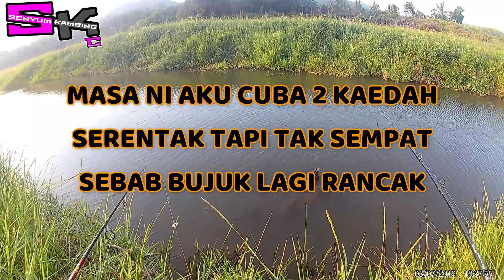Gasak Bujuk Kaw-Kaw | Mancing Ikan Bujuk Guna Teknik Lama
Assalamualaikum dan salam sejahtera semua. Dalam video kali ni SKC ketengahkan teknik mancing ikan bujuk menggunakan kaedah lama iaitu menggunakan umpan hidup.

Orang tua-tuan dahulu mancing ikan haruan dan bujuk menggunakan umpan hidup sebagai diet utama ikan dan kebanyakannya akan strike saiz kasar-kasar dan mega. Dalam video ni SKC gunakan kaedah yang sama memujuk ikan bujuk.

Tanpa buang masa jom saksikan bersama.

Salam strike untuk semua.